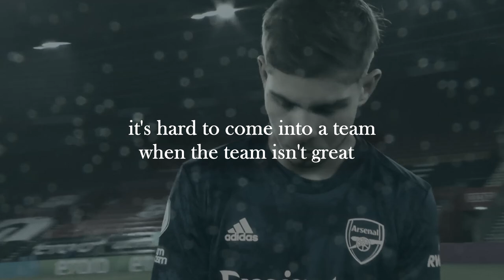The Class of Emile Smith Rowe 2021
ESR's best highlights from the 2020/21 season.
♫ Music 1: Free For Profit Beats Free Trap Type Beat LEMONADE
♫ Music 2: Free For Profit Beats Free Trap Type Beat RELAXED
♫ Music 3: Lil Durk  x Lil Baby Type Beat 2021 So Many Tears
♫ Music 4:
♫ Music 5: